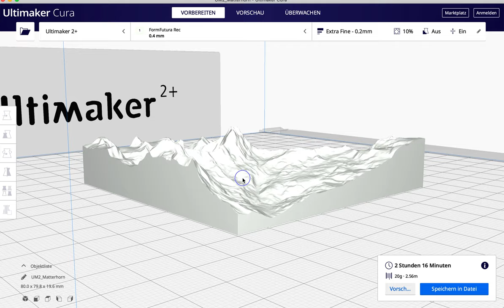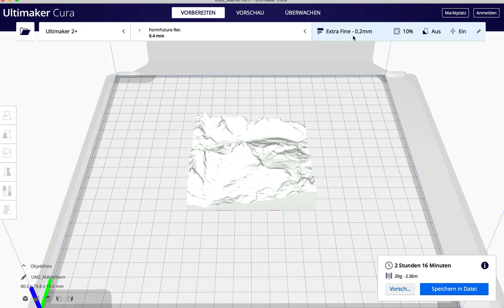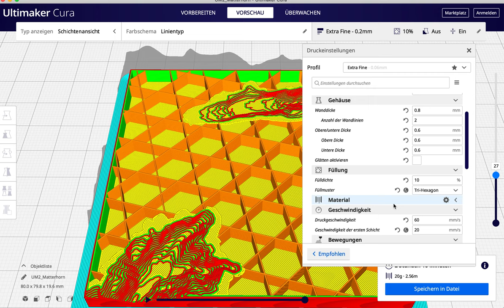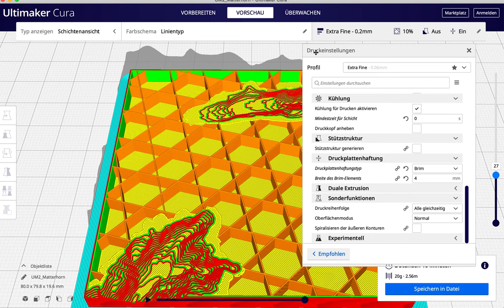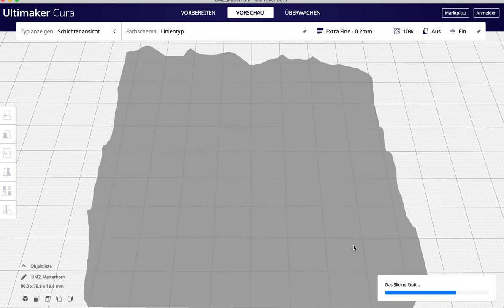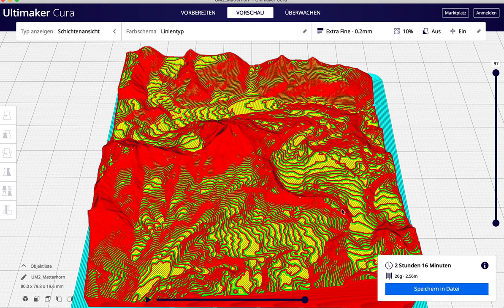Grundlagen des Slicers Cura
In diesem Video werden die vier grundlegenden Einstellungen, die Schichtdicke, die Fülldichte, das etwaige Stützmaterial und die Anhaftung am Beispiel eines 3D-Modells des Matterhorns gezeigt. Zugegebenermaßen werden die Einstellungen zum Stützmaterial nur bedingt gezeigt, da diese bei einem Höhenmodell selten nötig sind.
Auch dieses Projekt steht teilweise im Rahmen unseres Erasmus+-Projekts Make in class. Hierzu gibt es weitere Infos auf der Projektseite und natürlich auf unserer eigenen Homepage